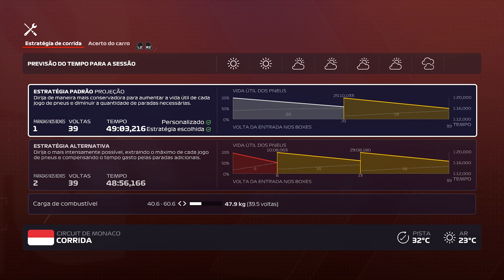F1 2020 - MY TEAM - GP DE MÔNACO 50% - CAOS EM 10 VOLTAS! - EP 226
Arte do carro e thumbnail feita por @andregdesigner

Esse vídeo é um oferecimento de SimPad Cockpits

Vídeo gameplay - My Team - do jogo F1 2020 em Português (PT-BR) 10ª TEMPORADA.

- Grupo Facebook: Velocidade Alta

Siga o Dan Morán!

Siga a Sra. Morán!

Setup:

- Processador: Intel Core i7-10700F CPU @ 2.90GHz 16MB Cache LGA1200
- Placa Mãe: ASUS - TUF Gaming B460-PLUS
- Placa de vídeo: GeForce RTX 3060
- Memória RAM: 32GB - HyperX
- Fonte: Gigabyte P750GM
- Microfone: HyperX Quadcast
- Headseat: Logitech G635 e HyperX CloudX
- Volante: Logitech G29
- Cockpit: Essence SimPad Cockpits
- Webcam: Logitech C920